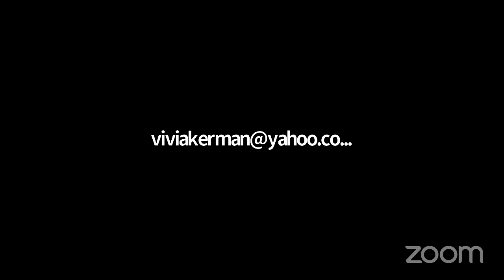JUICIO DE USUCAPIÓN